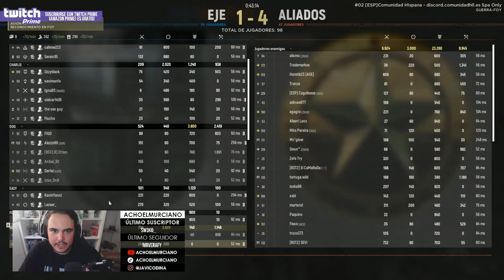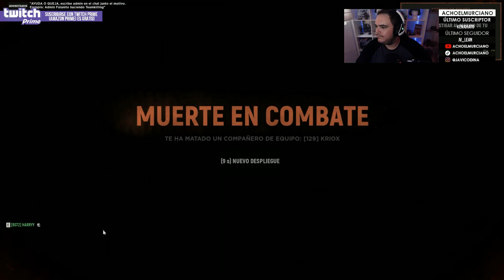HELL LET LOOSE | RECOPILATORIO DE CLIPS DE TWITCH!